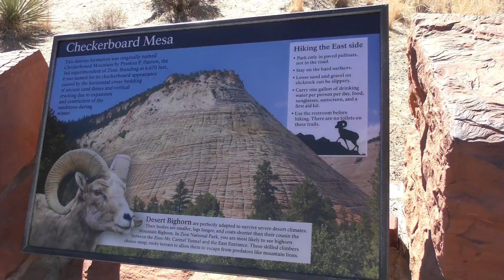КРУИЗ + США. День 20. Как нас не пустили в парк Сион